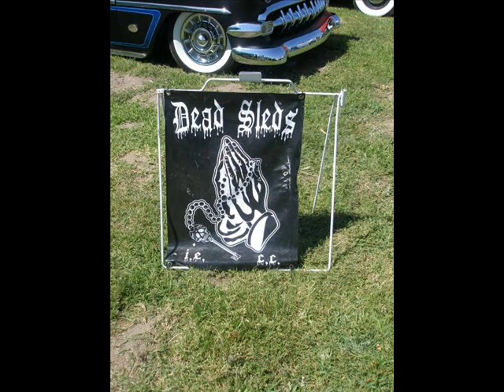DEAD SLEDS CAR CLUB 2009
A FEW PICS. OF US IN 2009.